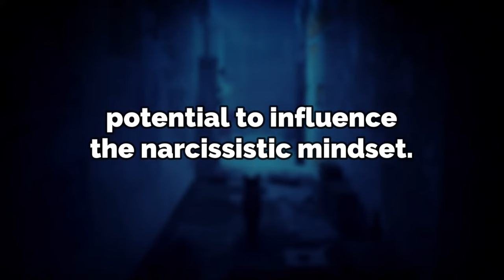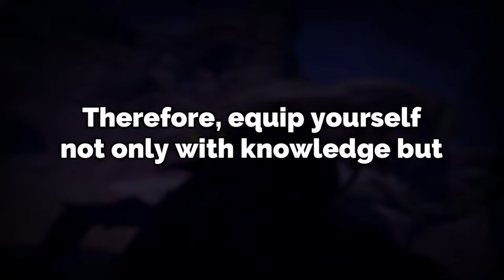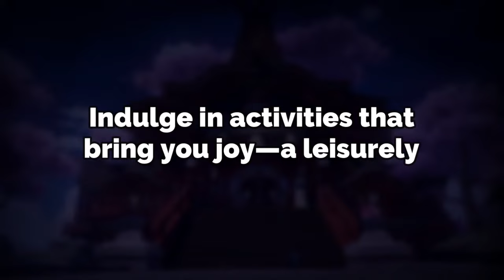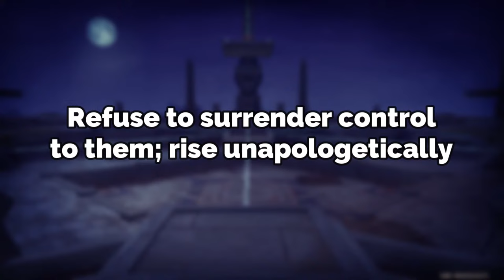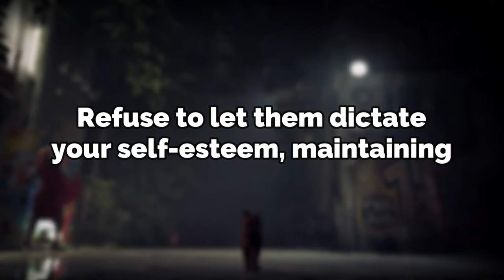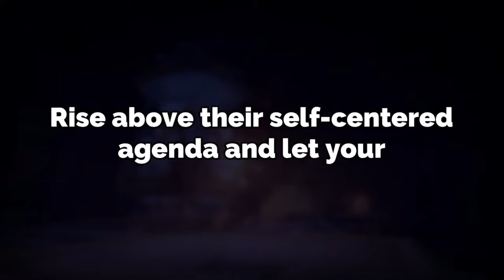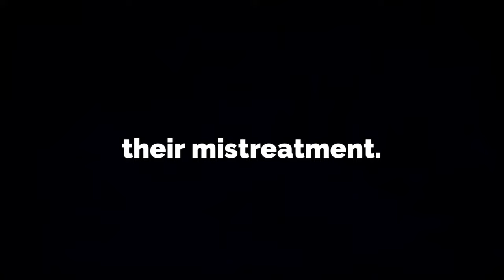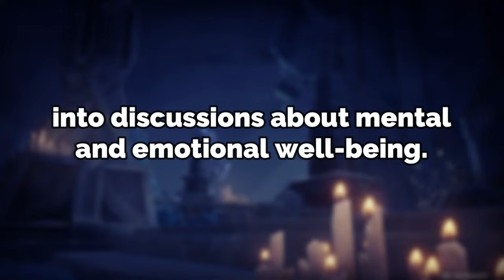Treat Narcissists This Way, and They Will Completely Regret All the Cruel Things They've Done to You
Treat Narcissists This Way, and They Will Completely Regret All the Cruel Things They've Done to You | NPD | Narcissism Backfires